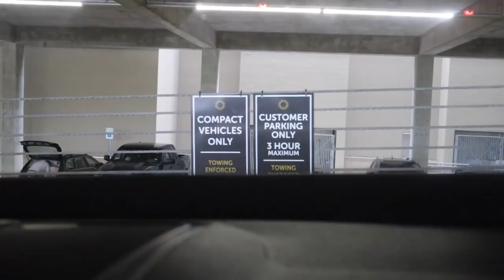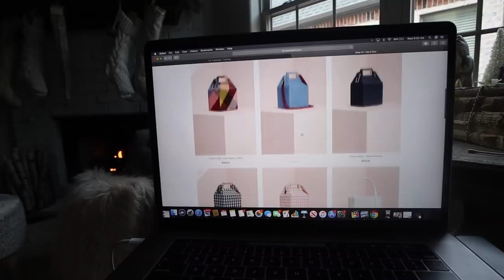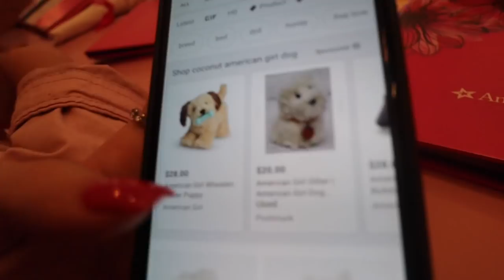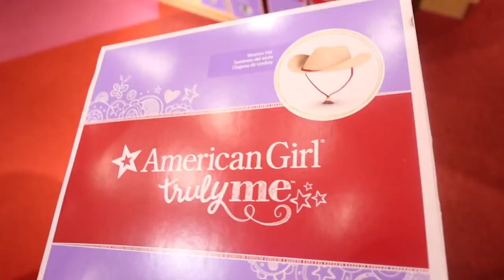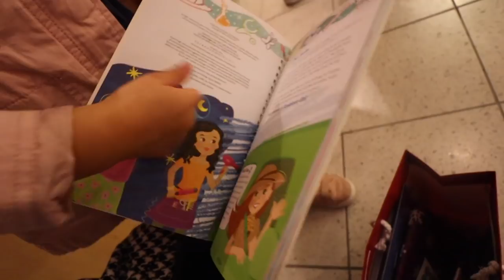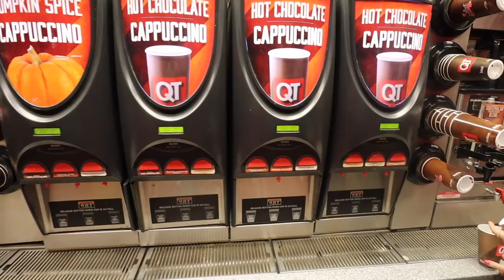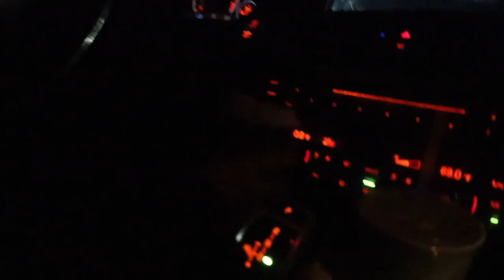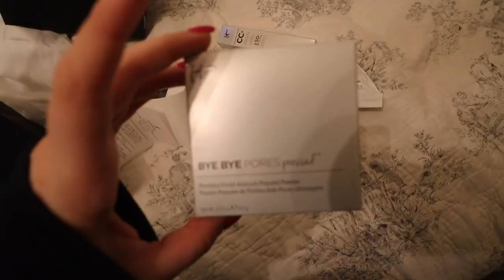HOME SPECIAL: boyfriend comes home with me, new hair, black friday shopping/haul | Kenzie Elizabeth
here is my home special! I go back to Texas for the week, take my boyfriend with me, get my hair done, Black Friday shop, go to American girl and more. hope u enjoy xo

Lulu aligns
My sister- @madisonpiperhair
Bite beauty agave lip mask-
Agolde denim
It cosmetics powder
Kopari lip glossy
It cosmetics cc cream
It cosmetics under eye concealer
It cosmetics brush
Bumble and bumble hair product